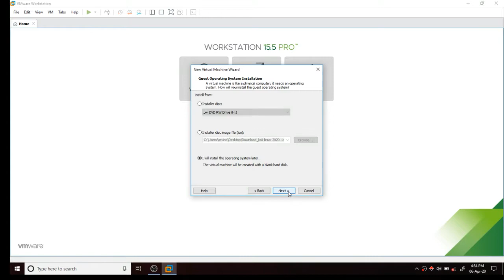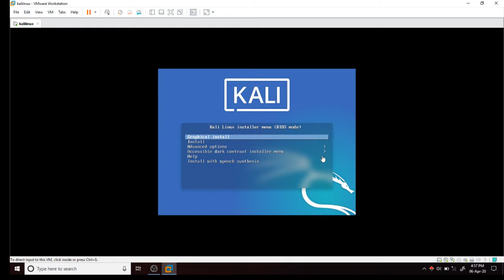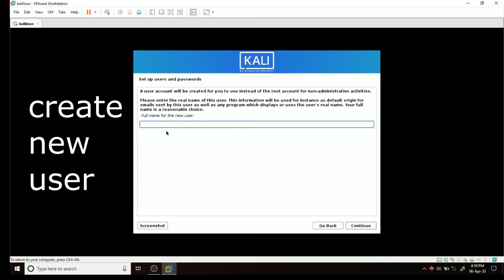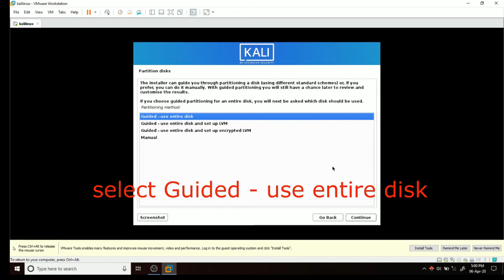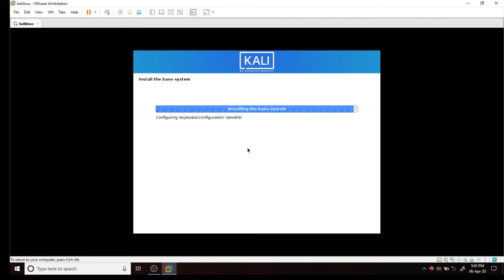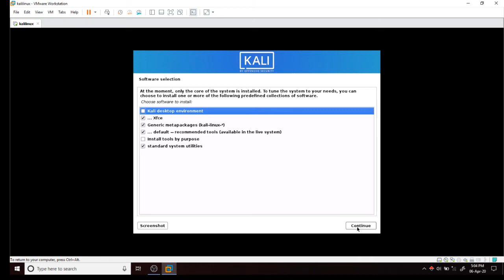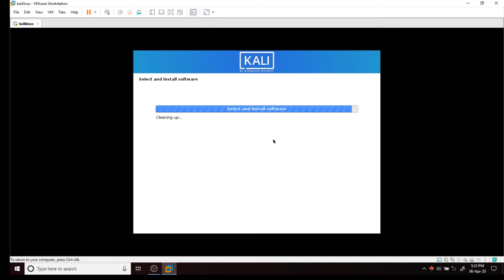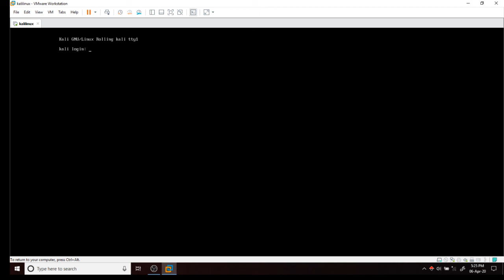How to install Kali Linux 2020.1 .iso file on VMware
In this video, we will learn how to install kali linux 2020.1.iso file in vmware software today